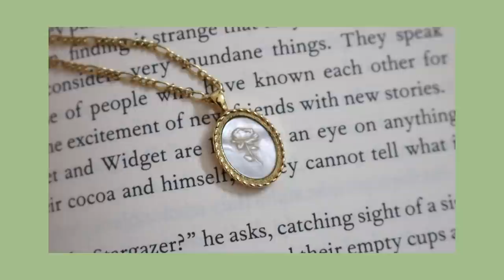i have a secret to tell you...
i can finally tell you!!

over the past nine months, i got to work with the amazing Ana Luisa team to design this necklace for you and it's finally here!

this piece means the world to me so i hope you all love it as much as i do 🌹

thank you all so much for your constant love and support. you're the reason i get to have opportunities like this and i never take that for granted. i love you all so much and i'm forever grateful to you 💕